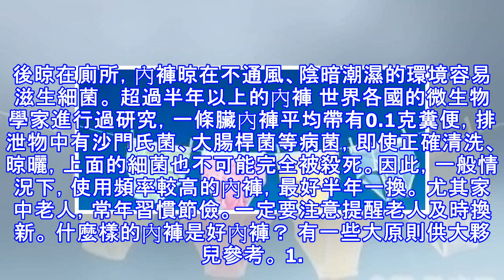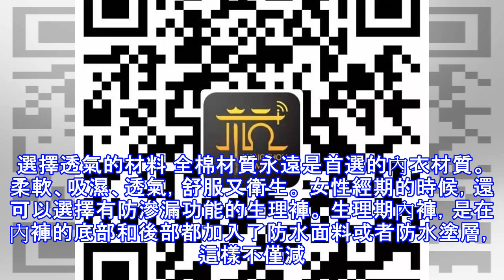馬上扔掉這樣的內褲!提醒家人,千萬別留!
內褲作為人們日常中最貼身的衣物，這個極其隱私的貼身小物件和健康的關係密不可分。雖然不少人能做到常洗常換內褲，卻不了解其使用壽命的長短，尤其是老年人，常常穿爛、變形後才扔。殊不知，一些看不見的健康隱患就這樣產生了。 出現以下情況 就果斷扔掉吧！ 每次清洗都掉顏色 染料對身體是有危害的，它與皮膚接觸後，皮膚會對其化學物質有一定的吸收，會影響整個身體的健康。 經常晾在廁所 每天洗完澡就把內褲順手洗了，然後晾在廁所，內褲晾在不通風、陰暗潮濕的環境容易滋生細菌。 超過半年以上的內褲 世界各國的微生物學家進行過研究，一條臟內褲平均帶有0.1克糞便，排泄物中有沙門氏菌、大腸桿菌等病菌，即使正確清洗、晾曬，上...